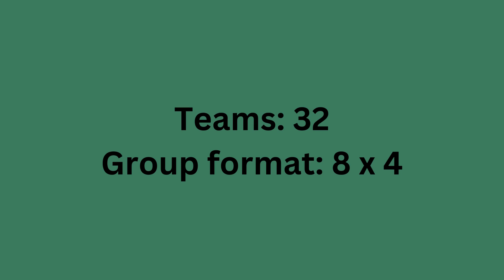Fictional World Saudi Arabia: Qualifiers